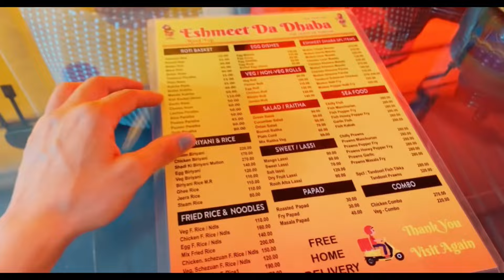DAY OUT (SISTER)MOVIES 🦋LUNCH DATE !MORE